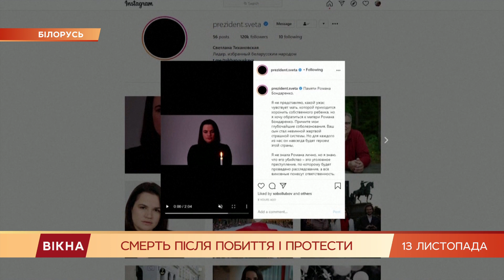Избитый Роман Бондаренко умер - в Минске начались протесты: что происходит в Беларуси | Вікна-Новини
Протесты в Беларуси возобновились с новой силой.

Люди возмутились после смерти 31-летнего Романа Бондаренко.

Они убеждены, что его забили силовики. Мужчину задержали, потому что защищал красно-белый флаг сопротивления.

Отвезли в участок, а затем больница, операция и смерть.

У власти своя версия, мол Роман просто выпил лишнего - это возмутило протестующих еще больше.

Что происходит на улицах Минска, покажет Анна Гороженко.